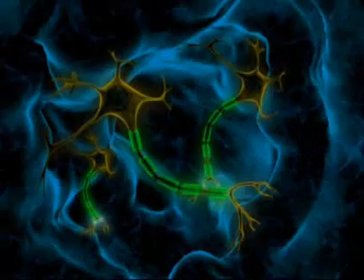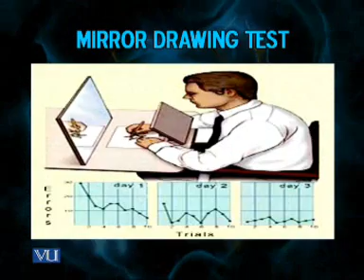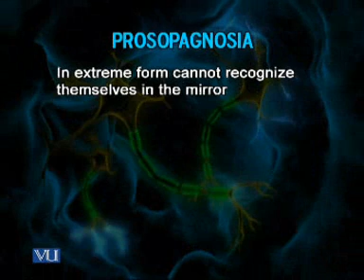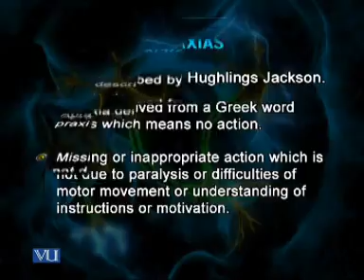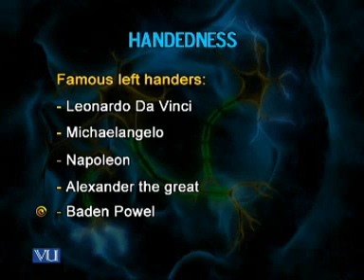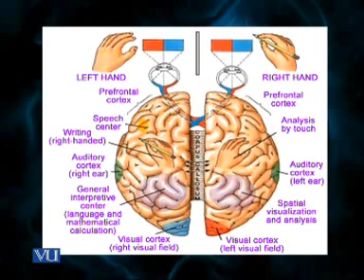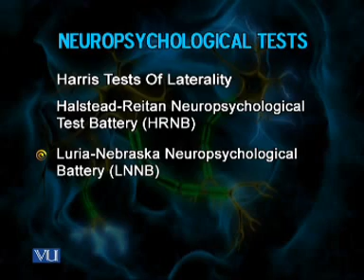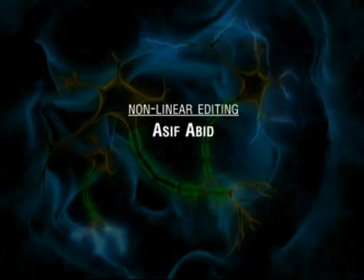PSY610_Lecture44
PSY610 Neurological Bases of Behavior